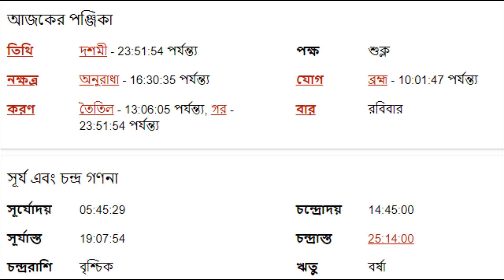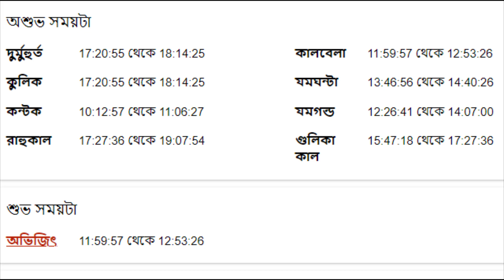৭ই আগস্ট ২০২২ - কন্যা রাশির আজকের রাশিফল - Kanya Rashi 7th August 2022 Ajker Rashifal - Virgo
৭ই আগস্ট ২০২২ - কন্যা রাশির আজকের রাশিফল - Kanya Rashi 7th August 2022 Ajker Rashifal - Virgo